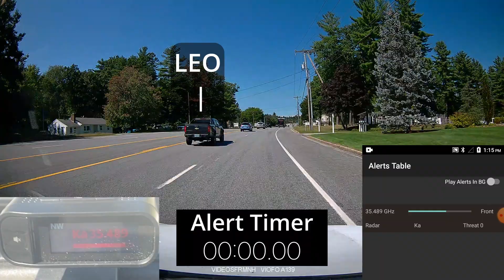Radenso DS1 Fw 1.13 Nexus 1.28 Ka stationary w/PF | 9-8-22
Ka 35.489

0:00 Start
0:09 Ka warning
0:10 Sighting

Menu: (from the app, Nexus ver 1.28)

-Alerts

-Volume: 7

-Settings
—User Preferences
Mode: Auto City CHANGED TO Custom
Frequency Display: Off  CHANGED TO On
Ka Frequency Voice: Off
Low Speed Mute: 15mph
MRCD Low Speed Mute: 15 mph
Overspeed Warning: Off
Auto Speed Setting: 15mph

—Band
Auto Priority: Band
—+Channel Selection
Laser: On
MRCD: Off
GATSO: Off
X: On 100%
K: On 50% Pop K: Off
Ka: On 100% Pop Ka: Off
—+Filters
TSR: Off CHANGED TO On
—++K band
Filter: On-Wide-K Notch: Block All CHANGED TO Mute Weak
—++Ka band
Filter: On-Wide-Ka Segment 1-On, 2-On, 3-On, 4-On, 5-On, 6-On, 7-On, 8-On, 9-On

—Display
Sub Display: Compass
Idle Mode: Time
Display Color: Red CHANGED TO White
K Color: Amber
Ka Color: Red
Laser Color: Blue
MRCD Color: Purple
X Color: Green
Brightness: Auto

—Tone
Bogey Tone: 1
K Tone: 4
Ka tone: 3
X Tone: 2
MRCD Tone: 5
Laser Tone: 1

—GPS
—+Cam Settings
Red Light Camera: On
Speed Camera: On
RLC & Speed Cam: On
Red&Speed Chime: Off
Red Light Cam Auto Mute: Off
—+GPS Settings
Enable GPS: On
Signal Announce: On
Auto Lockout: On, 50-mile
Unlearn Lockout: Off
Advanced Lockout: 15 MHz CHANGED TO 10MHz
Lockout Bands: K and X Band
Alert Distance: Auto
—+GPS Points
Set Home
Delete All User Points
Delete All Lockouts

—Unit
Region: United States
—+Time
GMT: -5
Daylight Savings: On
24 hour time: On
Unit: mph
Auto Power Off: Disabled
—+Auto Mute
Auto Mute: Off
Start: 3s
Volume: 50%

-Update DS1
Current version: 1.13 [ gps_db : 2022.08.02]